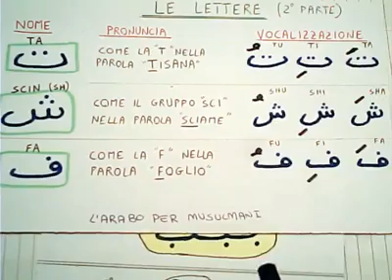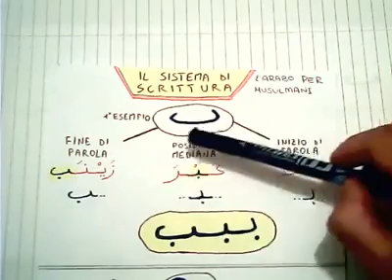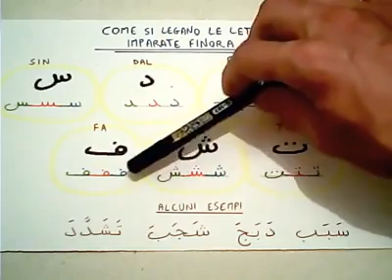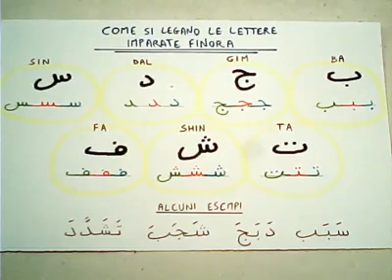Arabo: lezione N°2